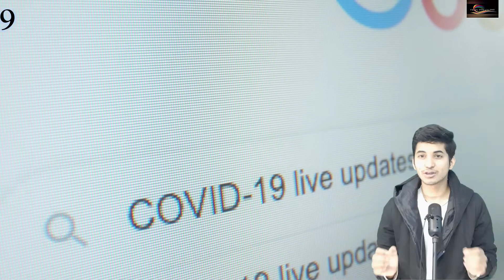क्या India में Lockdown लगेगा? (Will There Be Another Lockdown?)Data Analysis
क्या Vaccine भी है Omicron के सामने बेअसर ?(😳Covid-19  vs  Omicron)

Hello friends My self Suraj your host for "Facts Philosophy" .
Thanking you.

  1 -MY Facebook page -    Facts philosophy
  2 - Instagram (personal account)